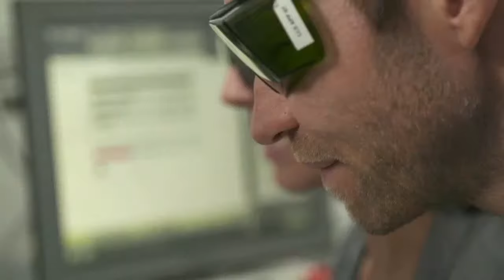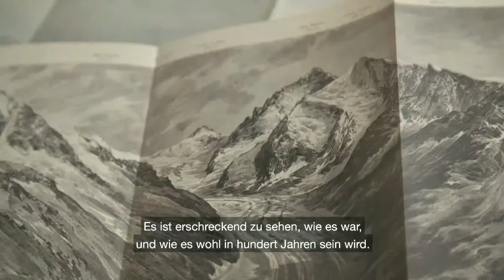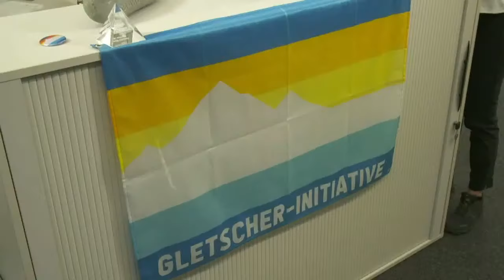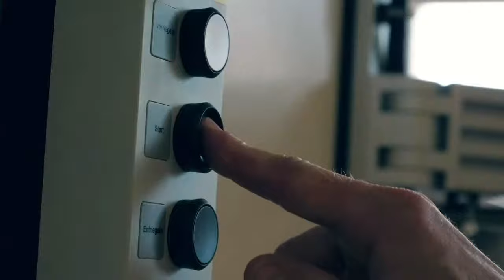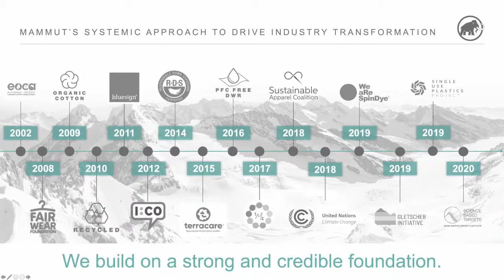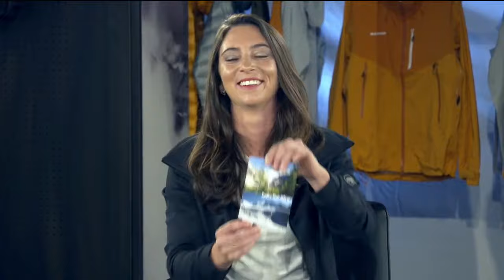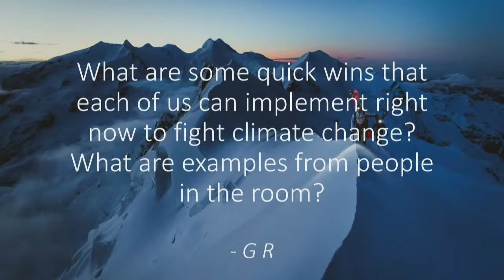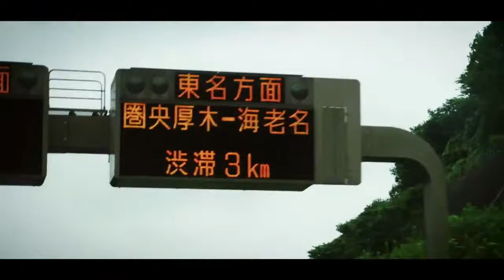Simply MAMMUT - Digital Brand Convention FW 21/22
Learn more about our key stories for Fall/Winter 21/22. Watch exciting documentaries on corporate responsibility, innovation, and safety. Gain insights into new MAMMUT initiatives and join a mutual exchange on the impact of climate change on glaciers.

Hosted by Annina Campell, Nicolas Hojac (Pro Team Athlete at MAMMUT) & Dr. Oliver Pabst (CEO at MAMMUT)

Guests:
Dr. Matthias Huss – Expert in glacier research & reaction of glaciers to climate change,  Swiss Federal Institute of Technology Zurich

Markus Rech – Former CEO Sport Scheck, industry expert

Nicholas Bornstein – Founder & Head of POW (Protect Our Winters) Switzerland

Alice Martin – Corporate Responsibility Manager at MAMMUT